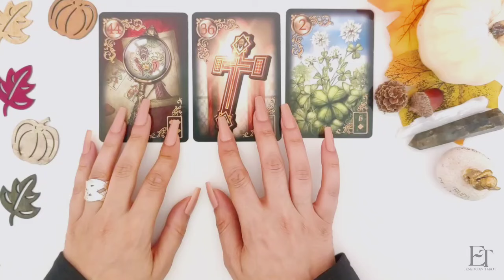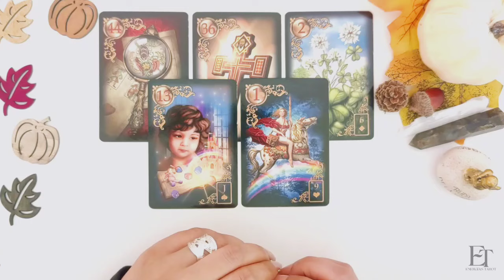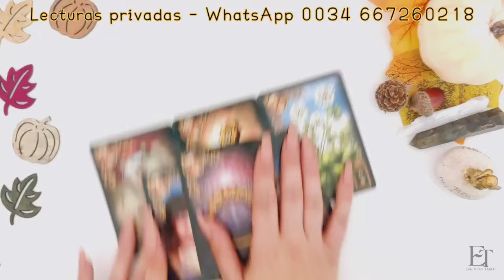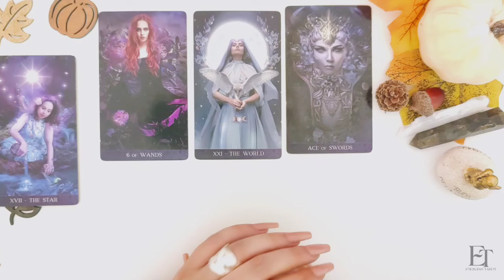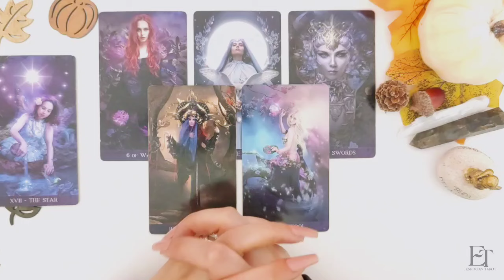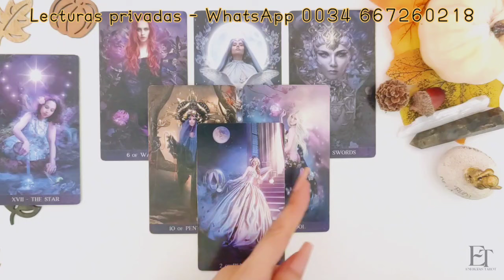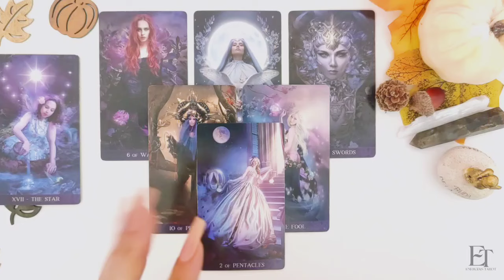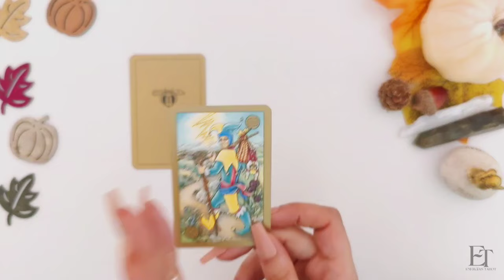Libra 🤩 No imaginas Todo el Cambio que te Llaga! Compromiso 💍libra hoy Octubre 2024 Amor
✨ Predicciones del Horóscopo Octubre 2024 🔮 | Energías Tarot libra hoy amor horoscopo ✨

¡Bienvenidos a Energías Tarot! En este video te traigo las predicciones del horóscopo de octubre 2024 para Libra.

 🌙✨En este video encontrarás:
✨Horóscopo de Libra